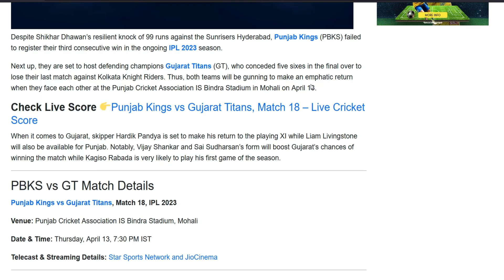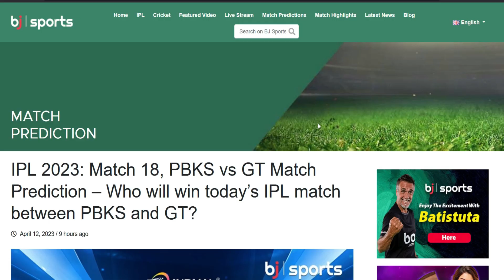ধনির নাটকীয় ব্যাটিংয়ের পর শেষ মুহূর্তের টানটান উত্তেজনায় মাত্র ৩ রানে হেরে গেল চেন্নাই সুপার কিংস